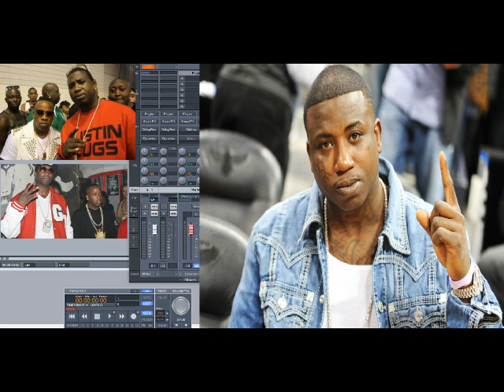Gucci Mane ft Yo Gotti & OJ - Bricks (Slowed Down)